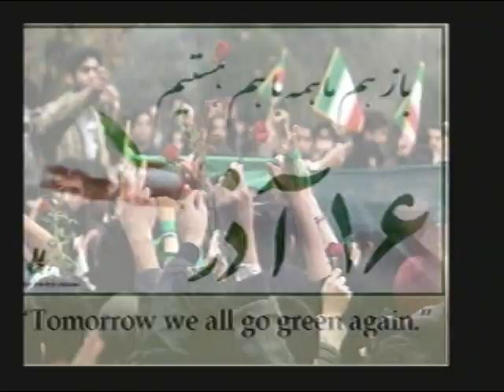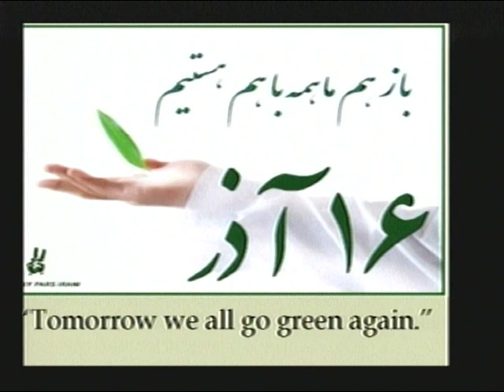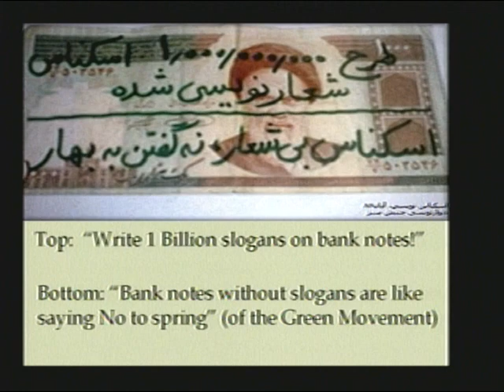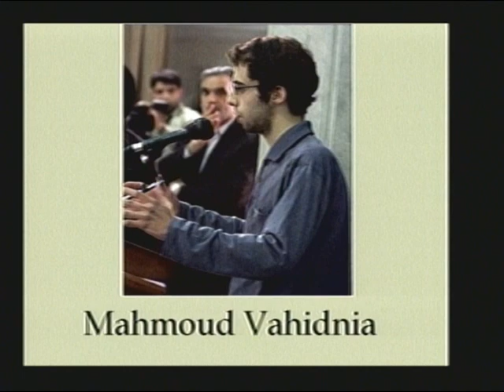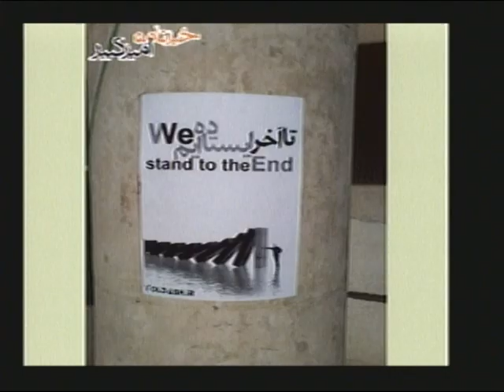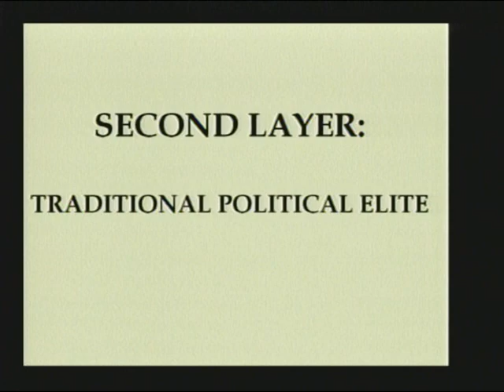Iran Sanctions: Options, Opportunities, And Consequences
Iran Sanctions: Options, Opportunities, And Consequences - House Oversight Committee - 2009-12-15 - House Committee on Oversight and Government Reform. On Tuesday, December 15, at 10 a.m. in 2154 Rayburn House Office Building, the Subcommittee on National Security and Foreign Affairs will conduct an oversight hearing to examine the effectiveness of sanctions against Iran, to explore additional diplomatic alternatives, and to discuss the consequences, both intended and unintended, that new sanctions could create.  This hearing will feature experts on sanctions implementation, Iran's foreign and domestic politics and additional options for U.S. engagement with Iran. Video provided by the U.S. House of Representatives.